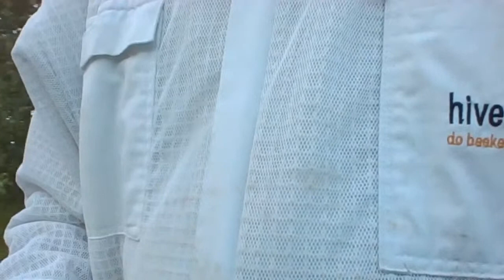June 1, 2020 Meet the Beekeeper with Hiveworld | 2020 Season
June 1, 2020 Nucs-Managing Stimulation and Growth. What should your overwintered hive look like during the dandelion flow and how to create a colony with your nuc. We will be coming live from our bee yard at 8 PM (MDT). Join us to learn more about beekeeping this season.
2:20 dandelion flow and increase in hive weight
7:45 capped brood